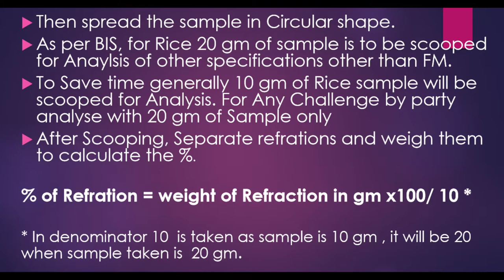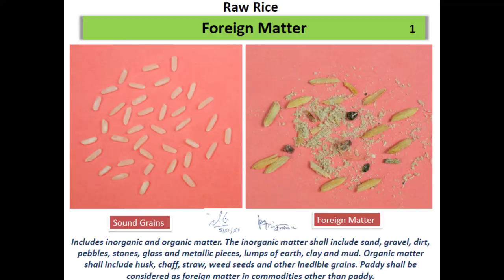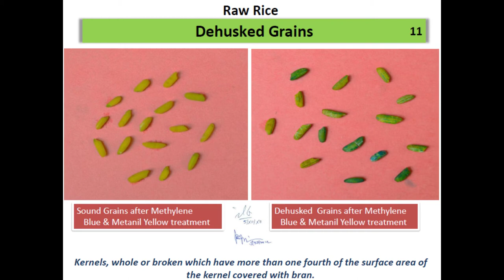Physical Analysis of Raw Rice - Spreading, Scooping of Sample - Pictorial Depiction of Refractions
You can know the Double staining method to determine the dehusked grains by clicking this

Mixed Indicator Method to determine the Age of Raw Rice can be known by clicking this

Measuring of Length and Breadth of Rice grain by using Dial Grain Calipers can be known by using this